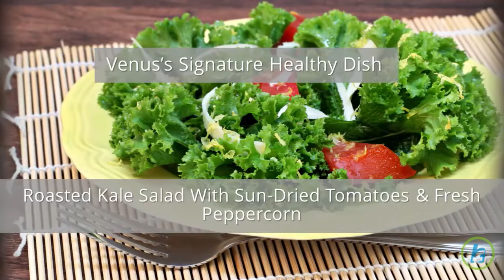Venus Williams’ Top Food And Fitness Secrets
When You Think Of Venus Williams, You Probably Think Of Her As Being One Half Of One Of The World’s Most Dynamic Duos, Along With Her Equally Famous Sister, Serena. While The Two Routinely Make Headlines For Being Tennis Superstars, You Got To Wonder What Goes On Off The Courts To Get In Such Incredible Shape. Well Here’s The Chance To Know About Venus’s Day-To-Day Eating & Exercise Routine Green Salad With Goddess Dressing And Roasted Corn Snack Dried Fruits And Nuts